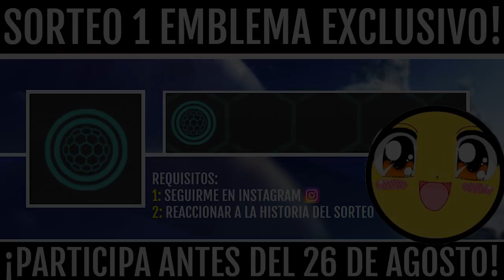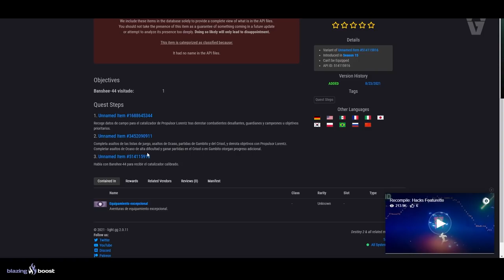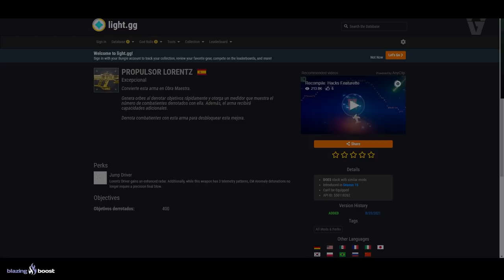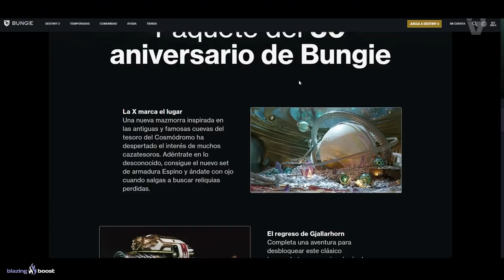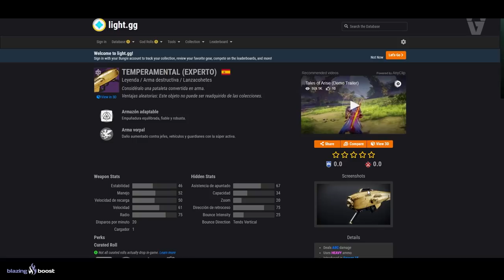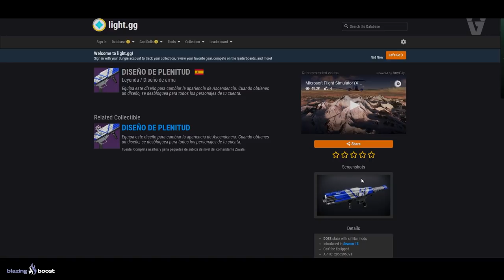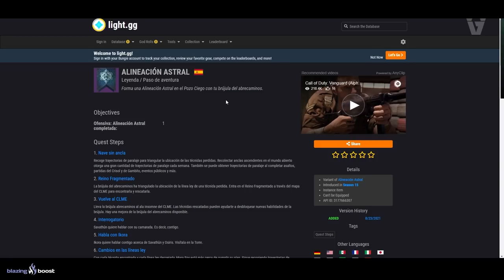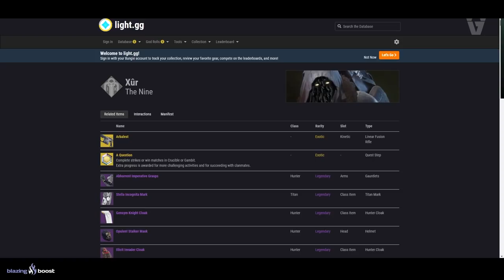TODOS LOS NUEVOS EXÓTICOS! NUEVO XUR! NUEVAS ARMAS EXPERTO Y MÁS! | Destiny 2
0:00 Introducción
0:28 Nuevos Catalizadores
2:33 Todos los nuevos exóticos
8:20 Todas las nuevas armas Experto/ Adepto
10:52 Mejoras a Xûr
12:20 Outro

🔥🎁¡NUEVO SORTEO DE SEMANAL DE DESTINY 2!🎁🔥
💠Sorteo 1 Emblema Exclusivo: Armonía Fragmentada!🤩
 👌💯(*Muy Raro*)💯👌

2️⃣Reaccionar a la historia fijada en la bio

Y ya esta, solo eso🤯

⏰Finaliza el 26 de Agosto a las 19:00
¡Mucha Suerte!💖🤗
► ¡Sígueme!
• Accesorios Gaming 10% dto. Código wildgamer

► Comunidad de PS4: TheWildGamers
► Videos que pueden interesarte:
• PRESENTACIÓN DE LA REINA BRUJA! TEMPORADA DE LOS PERDIDOS! EL FUTURO DE DESTINY 2 y TODO LO NUEVO!
► LOS MIEMBROS DE CANAL MÁS EXCEPCIONALES!
👨‍🚀LordRasier
👨‍🚀Andrew Lambert

💠MI PC:
• CPU: AMD Ryzen 7 5800X 3.8 GHz 8-Core Processor
• GPU/ Gráfica: Gigabyte GeForce RTX 3060 12 GB
• PLACA BASE: Asus ROG STRIX B550-F GAMING (WI-FI) ATX AM4
• CPU Cooler: Corsair H100i RGB PLATINUM 75 CFM
• Memoria RAM: Corsair Vengeance RGB Pro 32 GB DDR4-3200 CL16
• ALMACENAMIENTO: Samsung 970 Evo Plus 1 TB M.2-2280 NVME
• TORRE: Corsair iCUE 465X RGB ATX
• FUENTE: Corsair 850 W